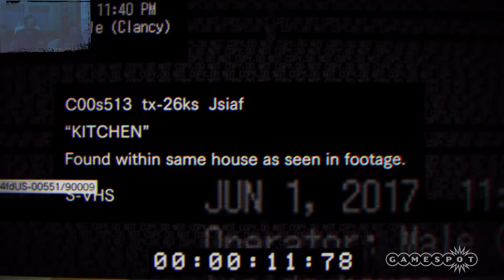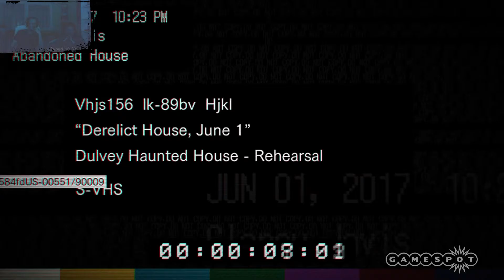Let's Watch Resident Evil 7 [Deutsch][PC/HD][Facecam] - Analyse zum E3 Gameplay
► Let's Watch und Analyse zu Resident Evil 7

► Kommentar: Marc und Toffi
► Spiel: Resident Evil 7 (Entwickler: Capcom, Publisher: Capcom)

► Neue Folgen der Halo Experience kommen jeden Mittwoch und Freitag um 18 Uhr
► Neue Folgen der Retro Revue kommen jeden Sonntag um 18 Uhr
► Neue Folgen zu Resident Evil 6 kommen jeden Dienstag, Donnerstag und Samstag  um 18 Uhr